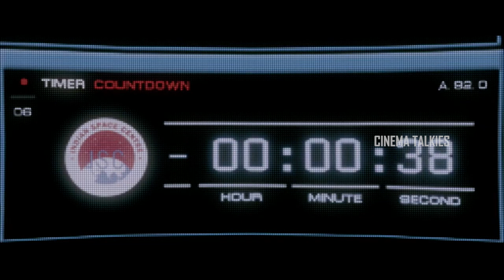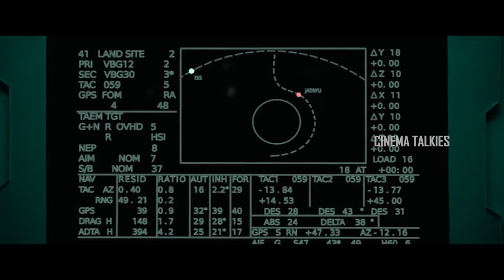Varun Tej & Lavanya Tripathi, Aditi Rao Hydari Telugu Latest Sci-fi/Adventure Movie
Cinema Talkies Telugu Best YouTube Channel Entertainment Content From Telugu Film Industry Telugu Full Movies Telugu Comedy Scenes
Telugu 4K Movies in Action Comedy Drama Horror Suspense

Enjoy Watching Our Best Video Like Telugu Latest Video Telugu Funny Videos Scenes Romantic Scenes Action Scenes Movies Parts Telugu New HD Movies and Full Length

|| ANTI-PIRACY WARNING ||